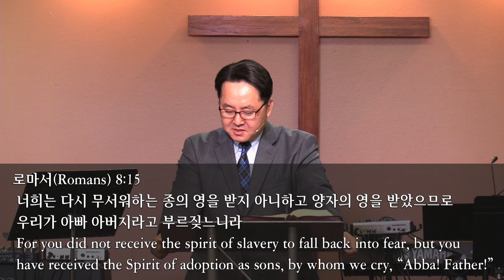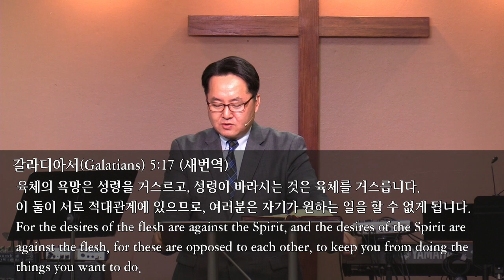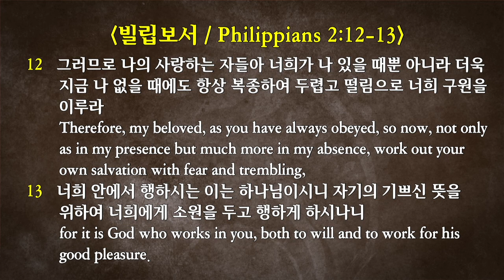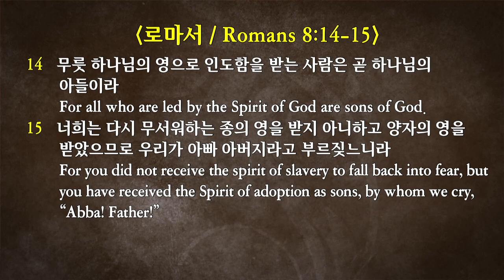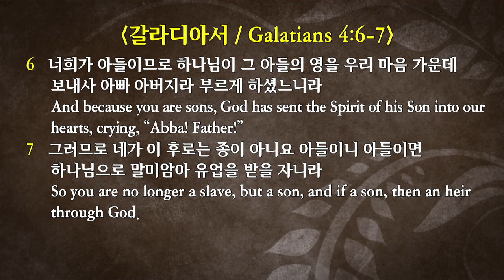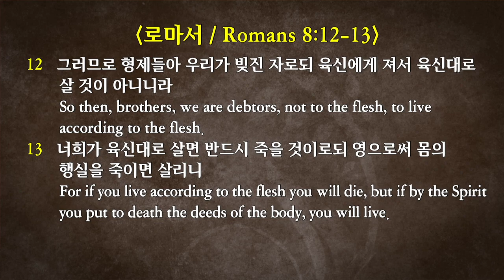2019-5-5 “가정 시리즈 #2. 하나님의 자녀로 이루어진 가정” (롬 8:12-17)